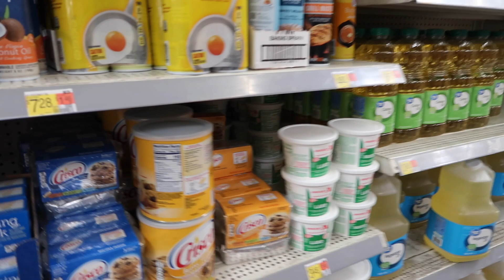TIENES AÑOS QUE NO PREPARAS TAMALES DE CENIZA(CORUNDAS) TE COMPARTO COMO HACERLOS SUPER FACIL